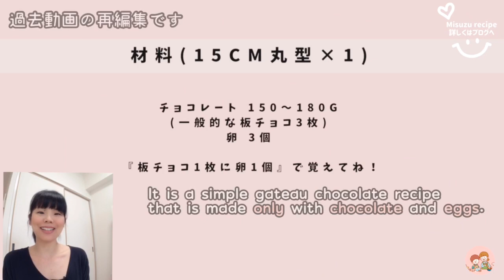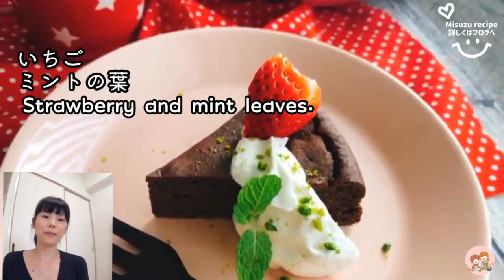板チョコで絶品濃厚！低GI【材料2つ】簡単ガトーショコラ/糖質制限/ダイエット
今日は「材料2つのガトーショコラ」

卵と板チョコのみで作る簡単濃厚チョコレートケーキです。
過去動画の再編集でお伝えします

低糖質チョコレートや低GIチョコレートでも作れますよ

今回は低GIチョコレートを使用
なので普通のチョコレー使用の場合よりもペタンコの仕上がりになります

☆普通の板チョコ、低GIチョコレート、3種類のチョコレートでのガトーショコラ作り比べ

【関連動画】